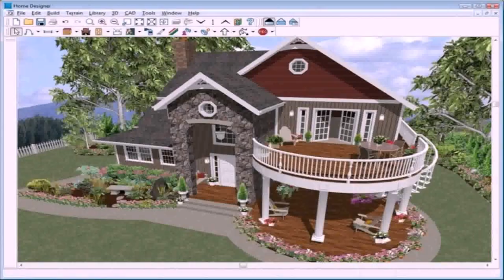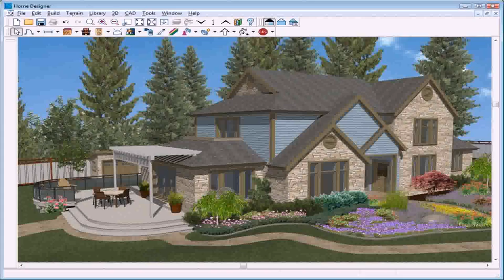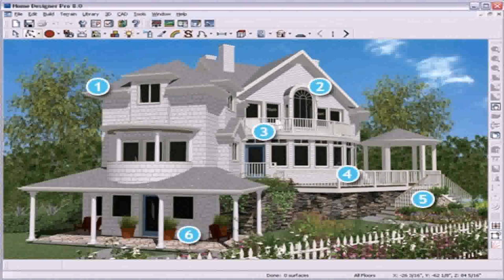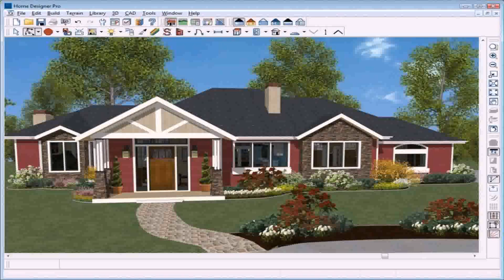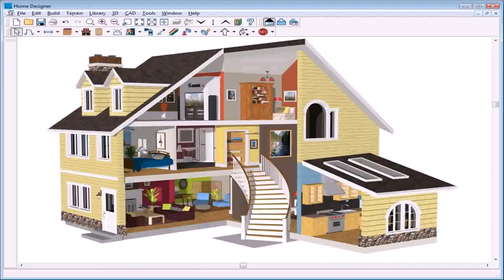Free Home Exterior Design Software Online (see description)